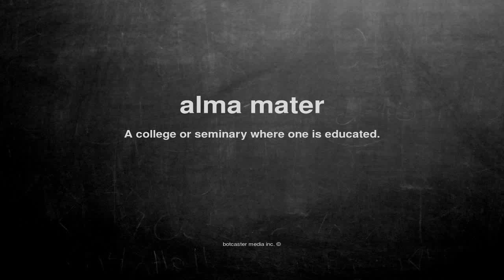What does alma mater mean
What does alma mater mean in English?